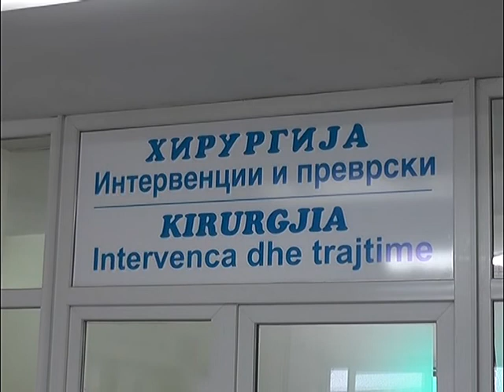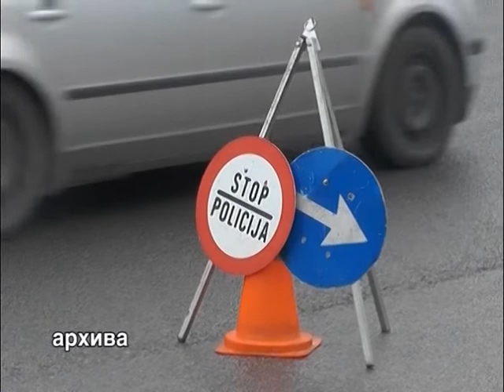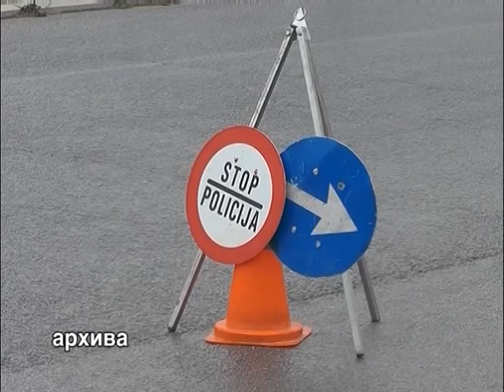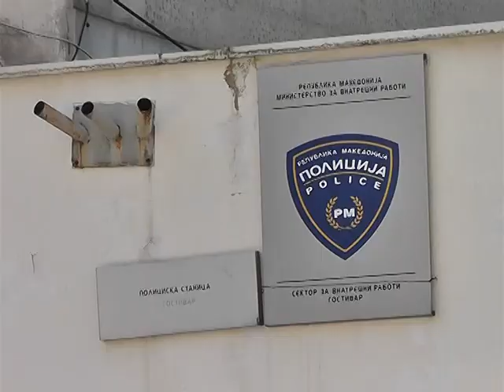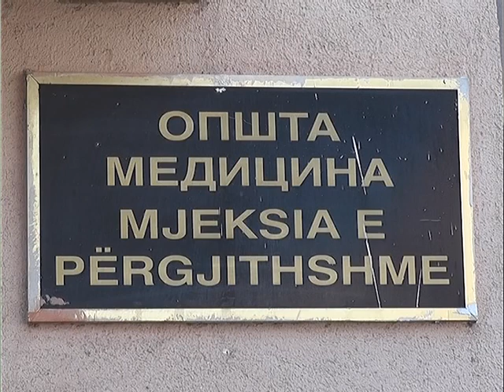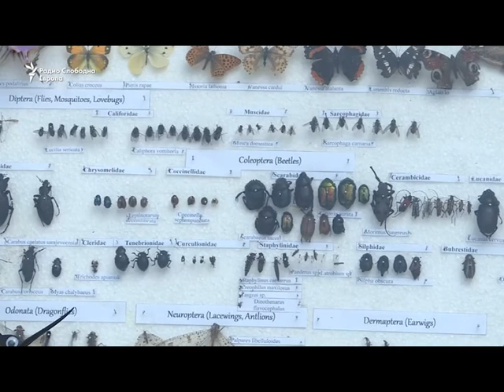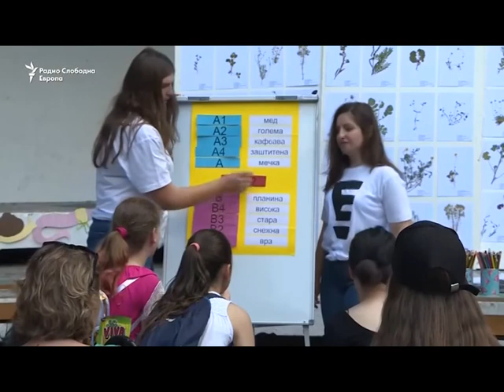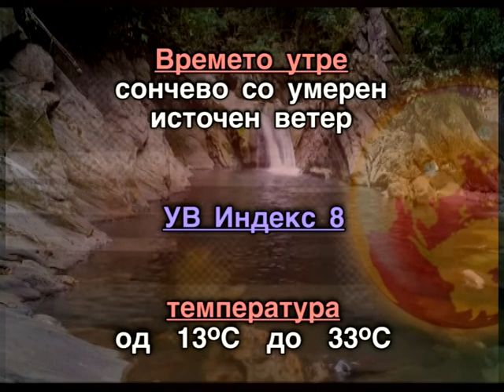Регионални вести 19 август, 2019